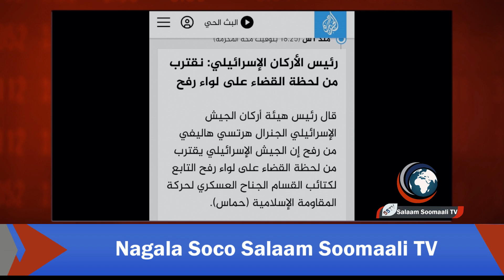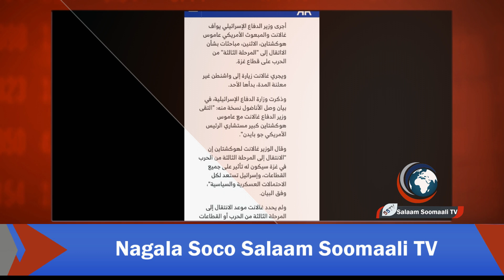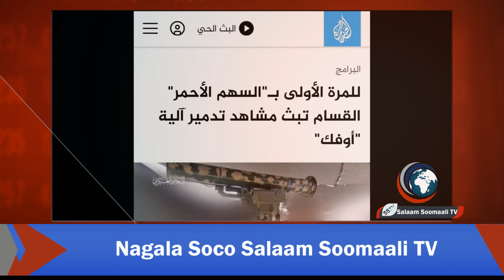Muqaawamada Falastiin oo maanta lasoo baxday Gantaal cusub oo kadaran Al-yaasiin, isagoo maantaba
Muqaawamada Falastiin  oo maanta lasoo baxday Gantaal cusub oo kadaran Al-yaasiin, isagoo maantaba gubay taangiyo, iyo warar kale oo xiiso leh